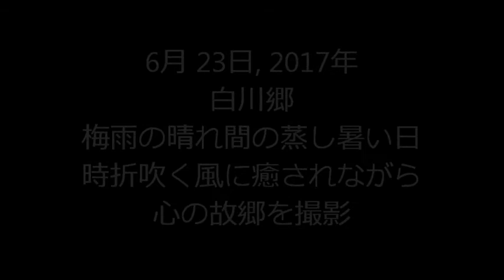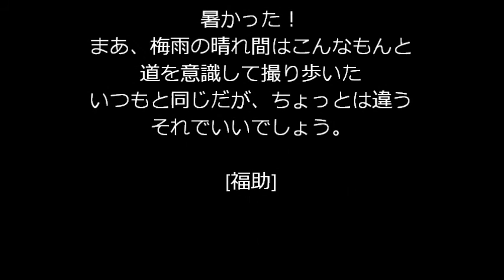山と自然と故郷の写真動画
2017年6月23日　梅雨特有のジットリとした暑さの中、我が心の故郷白川郷を訪れてその今を撮影した。熱中症になりそうな白川郷だった。